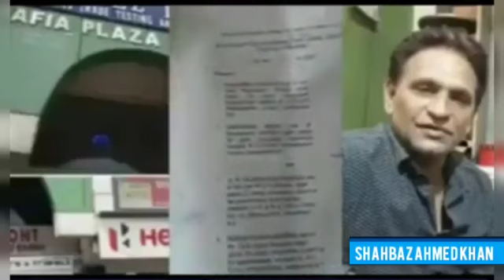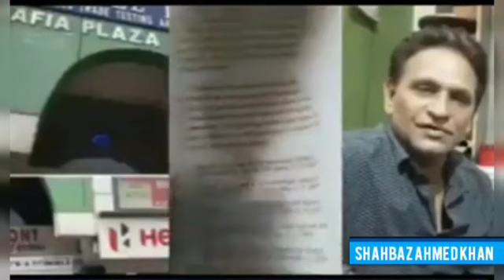Mohd Asifuddin S/o of MD ARIF OWNER OF AFIA PLAZA ON SHABAZ AHMED KHAN|AN ADVICE TO HG INVESTORS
FraudsterNowhera_Shabaz